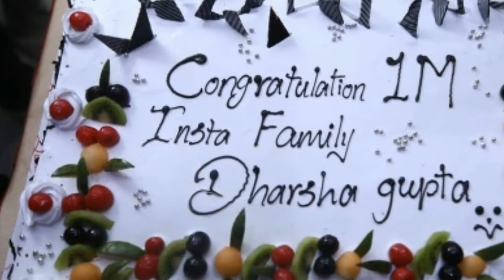Cook with Comali 2 fame Dharsha Gupta 1M Instagram followers Celebration